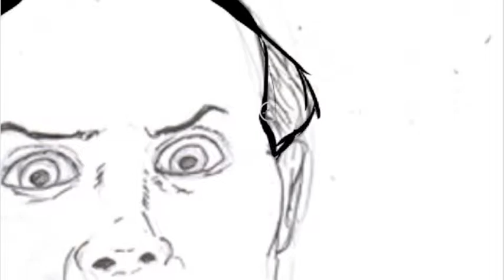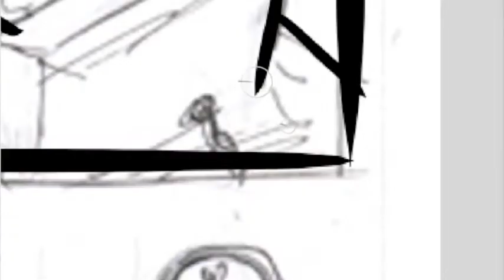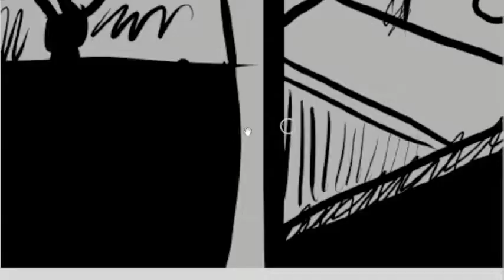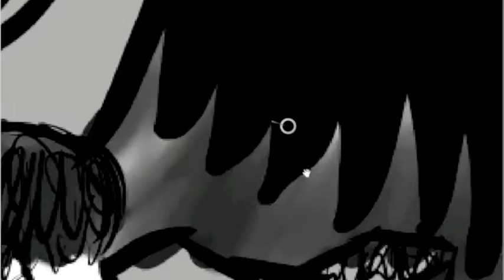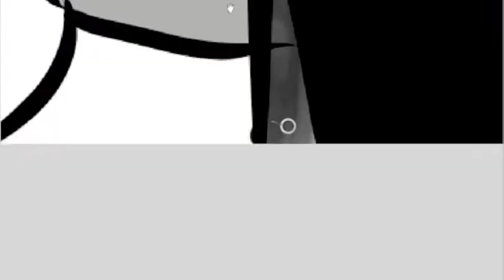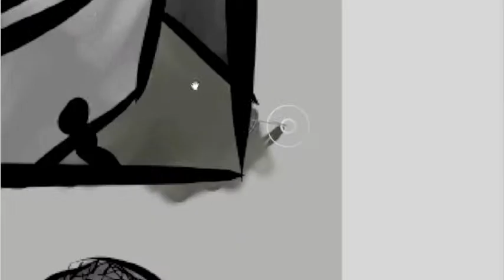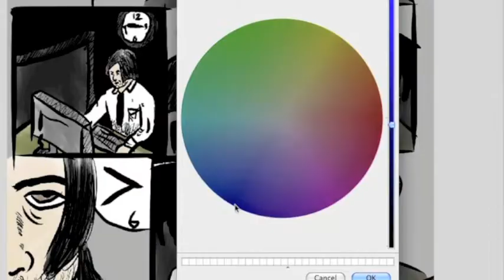Speed Painting: Cubicle Reject Page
It has been a while since I did one of these. I figured it was time again.

This started out as a rejected page for my latest comic, "Cubicle", which is a collaborative effort between me and another artist named Alex Korbey. He is doing the illustrations and I did the writing.

Anyway, he had this page left over and I decided to have a little fun with it. I wanted to ink over it and see how it would turn out. Anyway, that was really the whole point of this.